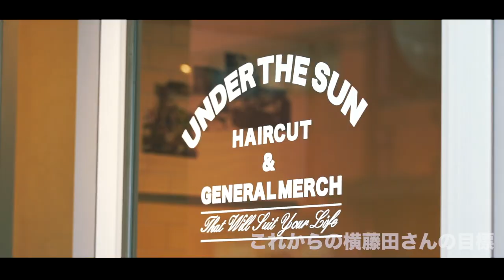周囲に影響を与え続ける存在GALA横藤田聡| 美容師密着ドキュメント【後編】| HAIRCAMP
2020年2月1日に公開された『周囲に影響を与え続ける存在GALA横藤田聡| 美容師密着ドキュメント【後編】』は、ストリートとリンクしたデザインカラーでファッションシーンを牽引するGALA【横藤田聡】氏に迫る密着企画。

全２話の後編となる今回は、”周囲”から彼が与えた影響、そして彼の人物像にフォーカス。

彼の魅力的なその人柄は、美容師になる前から周囲に影響を与えていた。

【出演・撮影協力】
GALA代表 横藤田 聡

hair make up artist 鈴木氏